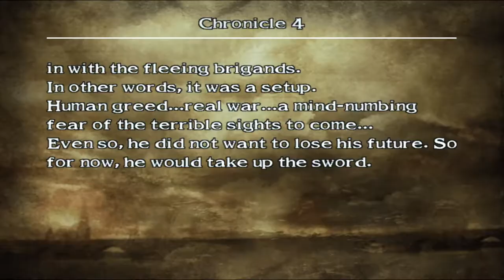Chronicle 4 - Battlefield Moon - Soulcalibur 3 Chronicles of the Sword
Soulcalibur 3 Chronicles of the Sword mode.

Grandall vs Dalkia

Team used:
Piklepot - Iron Sword
Aeneas - Lance
Meiga - Katana

Some named units return in Soulcalibur 4 in the Tower of Lost Souls game mode.

Astaroth appears in this chronicle as a level 60 enemy.
I wasn't expecting a high-level fight but I won't let that stop me from winning.

For some reason, Areon (the final unit fought), is taller than all the other units found in the game.

Chronicles of the Sword is an RTS (Real-time strategy) game mode only found in Soulcalibur 3. You play as the cadet, a created character who controls a party of soldiers to fight against the local neighbouring nations. Other party members can be made but I will stick to who the game gives you.

The footage is taken from the PlayStation 2 version of the game.

Soul Calibur, Soul Calibur 3, SoulCaliber, Soul Caliber 3, Fighting, Game, Action, Walkthrough, Playthrough

Astaroth, Golem, Axe, Great, Giant, Ax